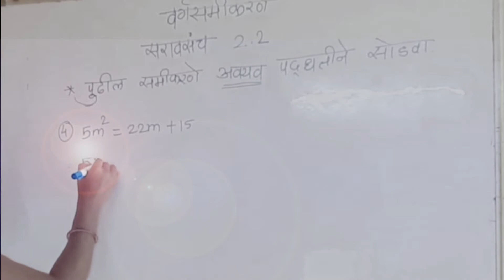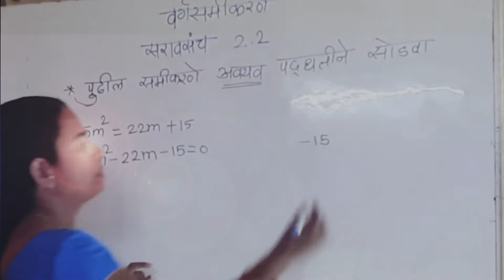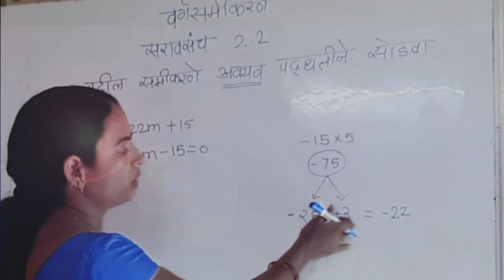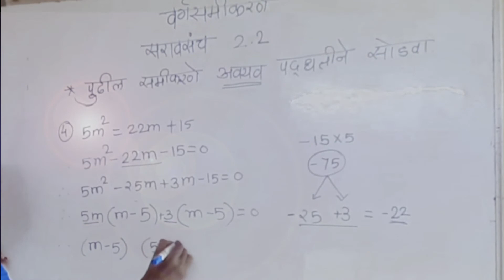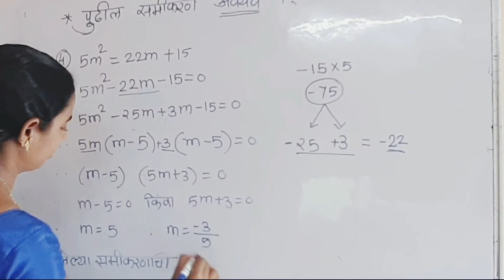सरावसंच 2.2 र्गसमीकरणे भाग-03 वर्गसमीकरणे अवयव पद्धतीने सोडण्याची सर्वात सोपी पद्धत SSC Algebra